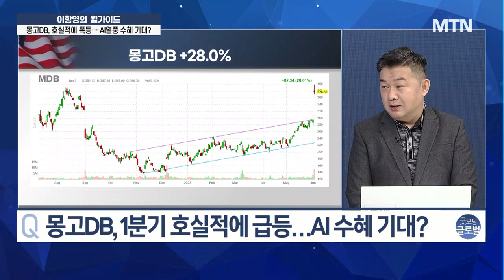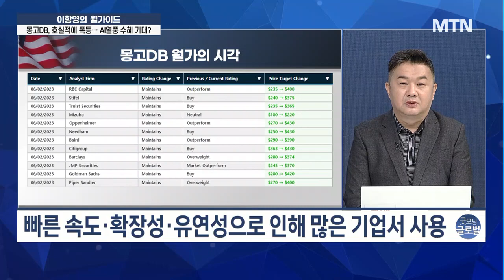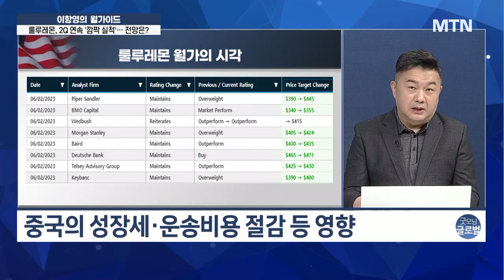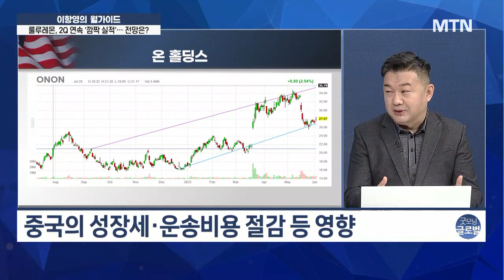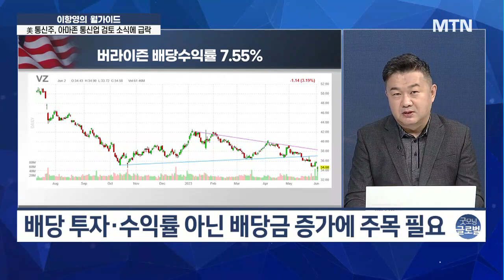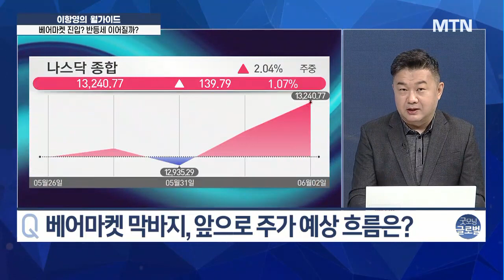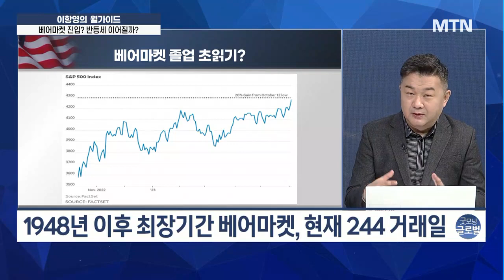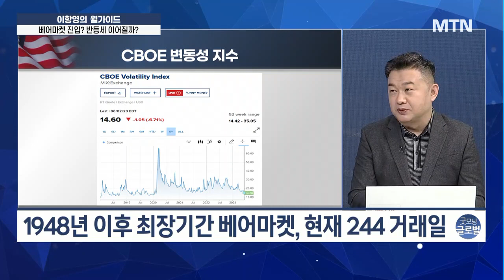아마존, 공짜 모바일 서비스? 현실화 시 전세계 통신업계에 광풍 예고 [MTN 끌올]